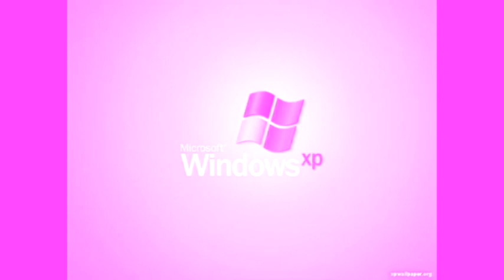Preview 2 Windows XP V35 Logoduel Effects Round 1 in G Major 32842